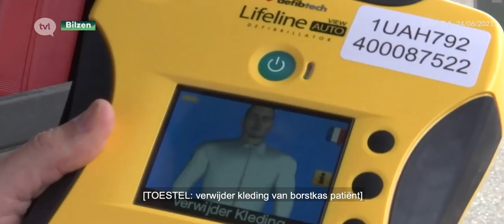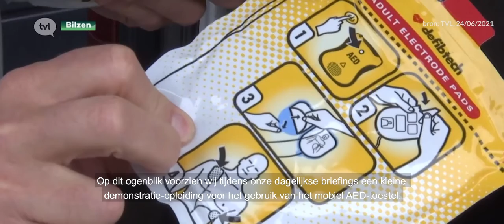TVL: Nieuwsbericht AED's Politiezone Bilzen Hoeselt Riemst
Bron: TVL, 24/06/2021

De interventiewagens van politie Bilzen-Hoeselt-Riemst zijn vanaf nu uitgerust met mobiele AED-toestellen.

Wanneer agenten de baan op zijn, komen zij vaak als eerste bij slachtoffers uit. En bij een hartstilstand telt elke seconde. "Dat de interventieploegen nu altijd een mobiel AED-toestel bij zich hebben, kan dus levens redden," zegt commissaris van politie Bilzen, Ronny Biets.

Bovendien is een AED-toestel makkelijk in gebruik, en kunnen agenten bij een noodgeval ook voorbijgangers om extra hulp vragen bij een reanimatie.

Voor onze klanten van Defibtech werkten we samen aan een campagne om het bewustzijn rond AED's in ons land te vergroten.